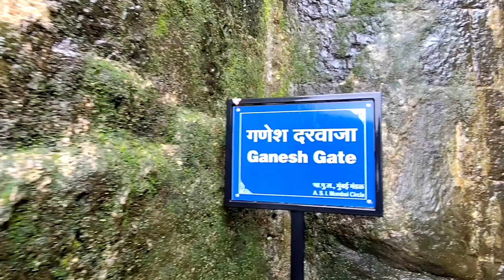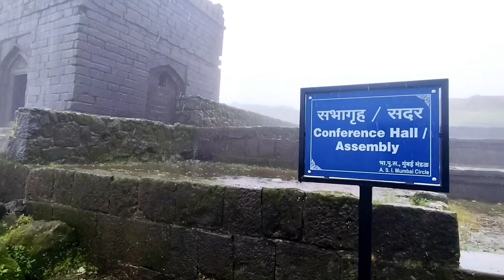Lohagad Fort Trekking in mansoon 🌧️🌧️